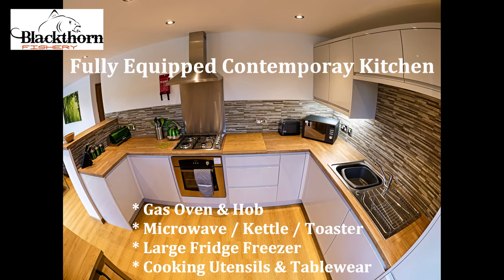Blackthorn Fishery with Luxury Lakeside Lodges & Log Cabin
Blackthorn Fishery with 3 Luxury Lakeside Lodges & 1 Original Lakeside Log Cabin is a beautiful 3.5 acre Carp fishery near Oswestry in the North of Shropshire, on the Welsh border. If you're looking for unspoilt countryside and a peaceful venue away from the noise of modern day life, this is the place for you.If you want to use a Bivvy during your stay,provision has been made with a gravel area next to all the Luxury Lodges & Log cabin.
Sessions available
Weekend 2pm Friday- 10am Monday
Midweek 2pm Monday- 10am Friday
Week 2pm Friday or Monday until 10am on the following Friday or Monday